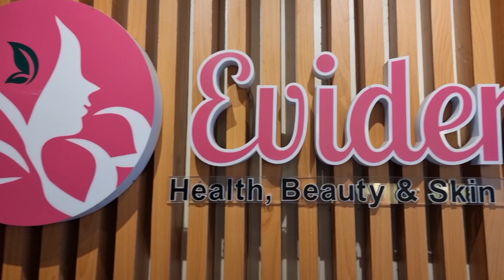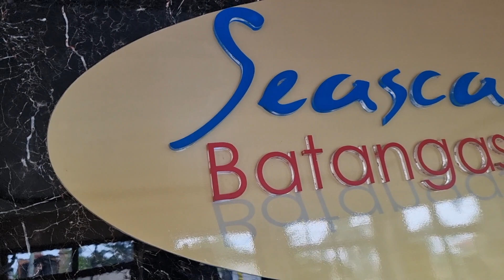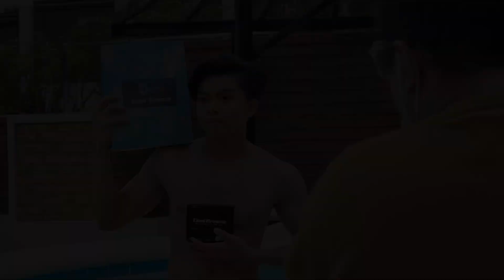MISTER INTERNATIONAL PHILIPPINES BATANGAS SHOOT (Major Sponsor tayo mga Ka Evi!) | Miss Joizy Vlog